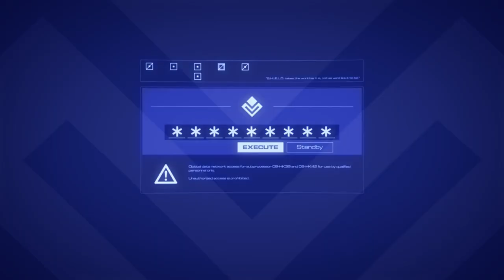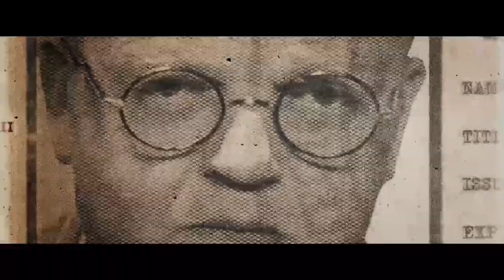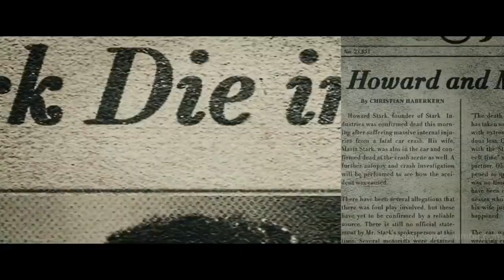Conspiracy Theories - IS HYDRA PAPERCLIP?!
Hey GUYS! follow me in this journey of me become NEW YouTube Channel. See my real struggle in how I try to learn the YOUTUBE WORLD! I have linked below videos that help me get a head start or an idea on how to do this. In this channel we will talk about everything in this channel from Parenthood, Celebrities, on How to do what, and Almost EVERYTHING is a CONSPIRACY! Lolz
Sorry guys I speak broken English and Spanish lolz
Shall we begin...

IS HYDRA PAPERCLIP?

This video gave me an idea on how the editing would be. Check the link below for more details
This video is also helpful to customize your banner.Check the link below for more details
This video help me do my intro for youtube by using my Iphone. Check the link below for more details
How to tag your videos, check out this video
Check out this video so you can know a lil bit more about copyright on youtube
This video encourage me to do it after being told for years to do it and try it out and here I am trying out.

🔵ATTRIBUTION 🔵

facts true conspiracies,cia,project mk-ultra,lsd,mind control,cold war,operation paperclip,ww2,nazis,usa,true conspiracy theories